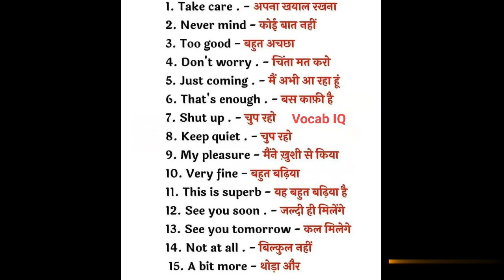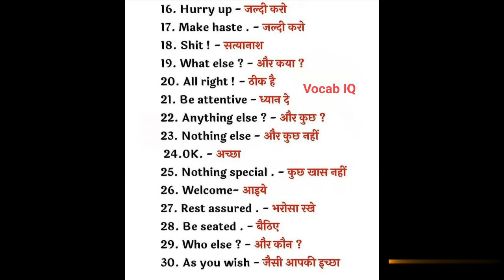❣️30 Hindi To English Sentences😍❣️डेली बोले जाने वाले सेंटेंस😍